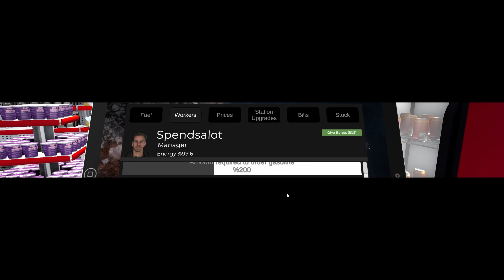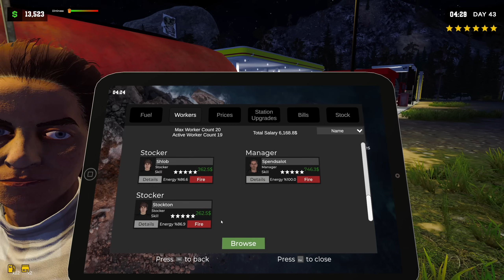Pumping Simulator 2 | Episode 24 | This New House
We're back in Pumping Simulator 2. Take a look at my new house!

Specs For Those Who Ask About My Setup:
CPU: Intel 12900 KS
GPU: MSI SUPRIM RTX 490
Motherboard: Z690 AORUS PRO
RAM: 64 GB
Keyboard: Iqunix ZX75
Mouse: RAZER DEATHHADDER PRO